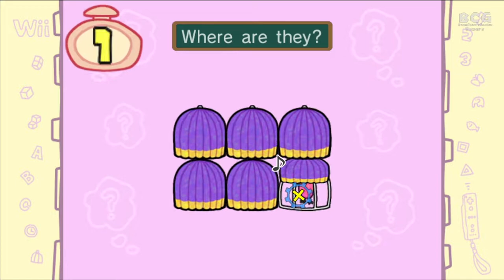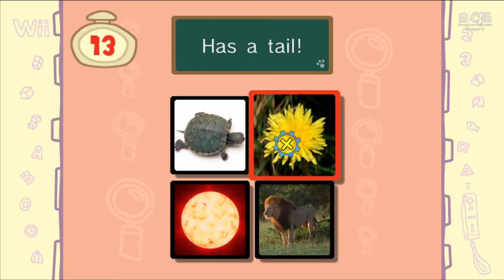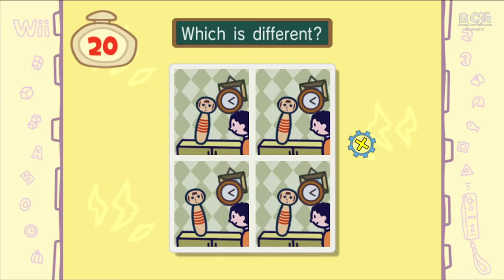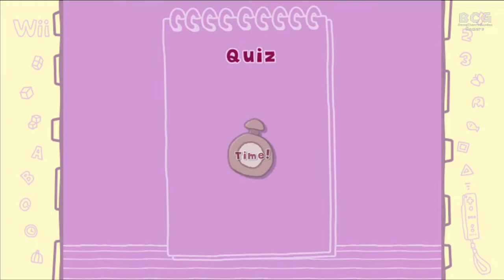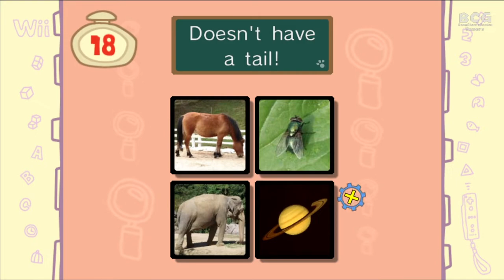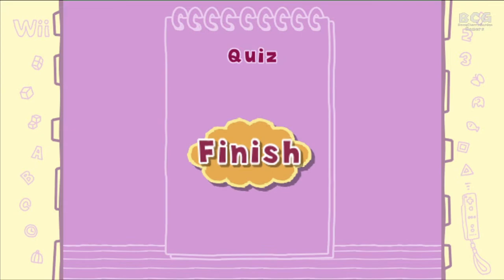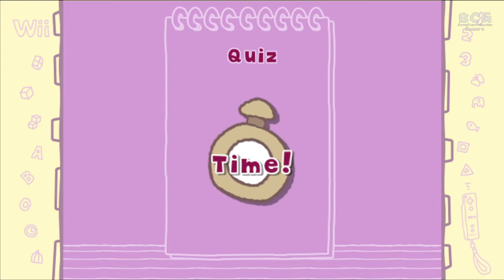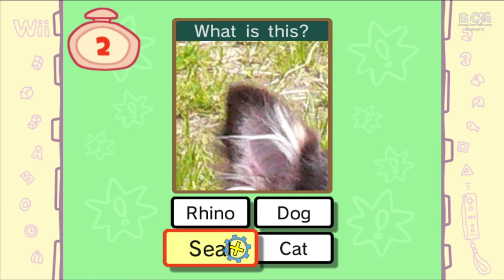Big Brain Academy Wii Degree EP 03 - Brain Quiz - 4 Players - 1st Mem Room A Game 3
BoomCherryGarden Gamers Present " Big Brain Academy Wii Degree "

0:00 - Intro
0:13 - Room A  Mem: 1st  Game: 3-1
12:27 - Room A  Mem: 1st  Game: 3-2

Competitors: Room A  Mem: 1st  Game: 3-1
P1 - Minmin.SR (Yellow-B)
P2 - Whiterose (White-B)
P3 - Ply (Red-A)
P4 - Fahmini (Pink-A)

Competitors: Room A  Mem: 1st  Game: 3-2
P1 - Froy (Red-B)
P2 - Marine (Pink-B)
P3 - Pin.SR (Yellow-A)
P4 - Hammy (White-A)

in BCG Big Brain Academy Wii Degree is played in Brain Quiz Mode and Test Mode compete against each other.

There are 12 Colors of Mii's Team (Each Color divided in 2 Teams (3 Members each) total of 24 Teams.

In Brain Mode - Each player divided in 3 Room (8 Players each)
Each match Use 4 players per game. (1st=5 , 2nd=3 , 3rd=1 , 4th=0 Point)
Each player play 4 games. (Total of 12 games per team, Maximum Score=60 Points per team)

In Test Mode - Each player divided in 3 Room (8 Players each)
Each test play only 1 player (In order of Lowest total Scorers in Brain Mode)
Points reward base on Grade (A=5 , A-=4 , B+,B=4 , B-=3 , C+,C=3 , C-=2 , D+,D=2 , D-=1 , F=0)
Bonus points reward within group (1st=5 , 2nd=4 , 3rd=3 , 4th=2 , 5th=1 , 6th,7th,8th=0)
Maximum Score of Test mode is 10 Points per player (30 Points per team)

Bonus points for Team get most GPA grade value. (1st=10 , 2nd=9 , 3rd=8 , ... until 10th=1 , 11th=24th=0)
(If tie brain weight in test mode is used.)

Total Score of this game is 100 points.

After 2 Mode Team have combine total Greatest Score receive "The Champion".
In case of tie (1st mem , 2nd mem , 3rd mem , Team GPA , Team Brain weight total in most value in order)